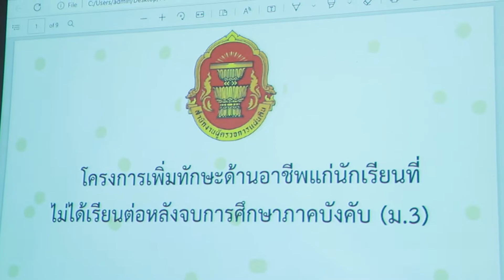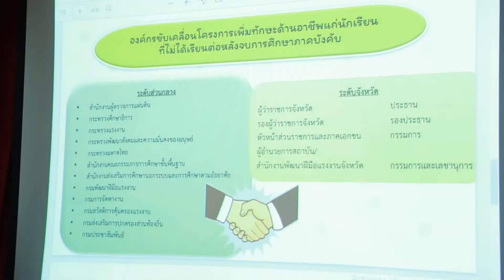ประธานผู้ตรวจการแผ่นดินลงพื้นที่ติดตามพร้อมให้กำลังใจนักเรียนตามโครงการเพิ่มทักษะด้านอาชีพฯ